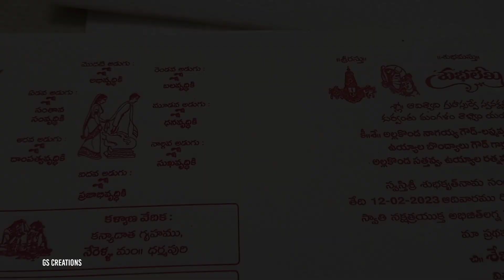పెండ్లి పత్రికలు | Marriage invitation cards vlog | Gs creations